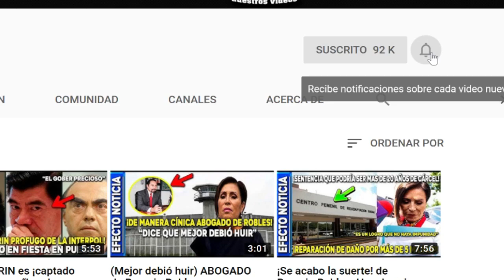"GIOVANA ERA MI AMIGA”, MAMA DE FÁTIMA